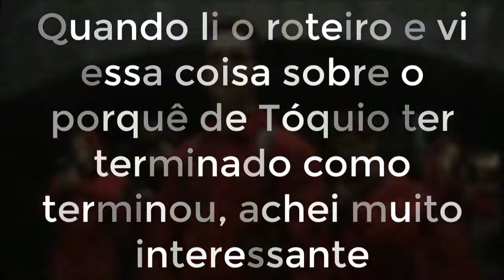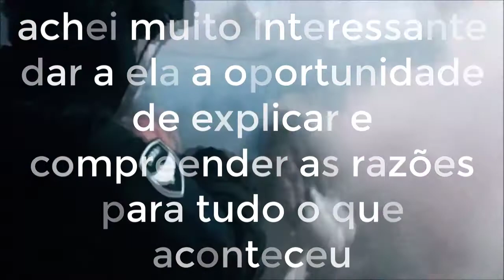⚠ La Casa de Papel Vai Ganhar um Spin-off ( Saiba Tudo Sobre o Spin-off )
La Casa de Papel é uma das series mais famosas de todo o mundo, e com o final da serie na sua 5 e ultima temporada, os fãs ainda não estão prontos para dizer adeus. E com isso, La Casa de Papel vai ganhar um spin-off, focado na Tóquio, mostrando o seu passado, junto com Rene, personagem introduzido na 5 temporada de La Casa de Papel. Com o grande sucesso de La Casa de Papel, e Tóquio, uma das personagens mais amada do público,
La Casa de Papel ganhara um spin-off.